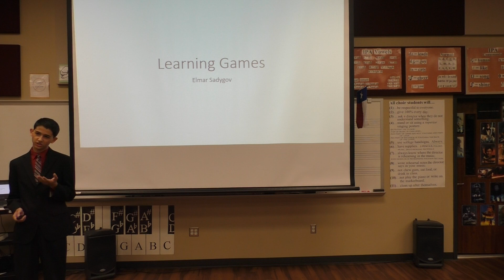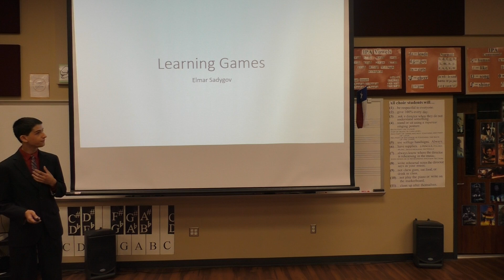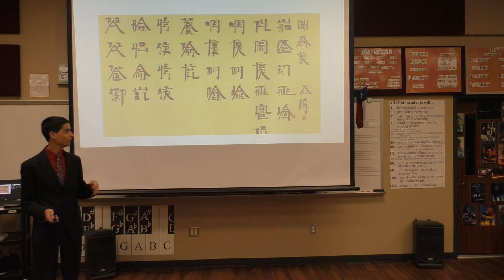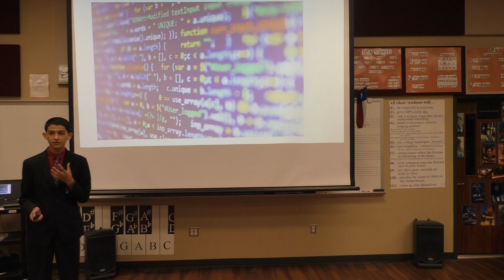Elmar Saydgov 20Time Presentation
Elmar Sadygov presents his 20Time project about the educational game app he created.